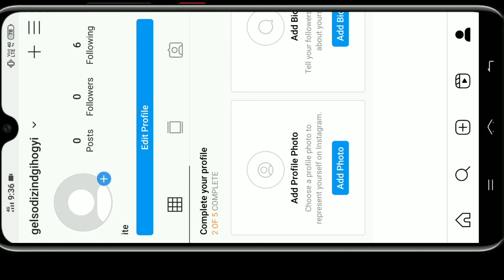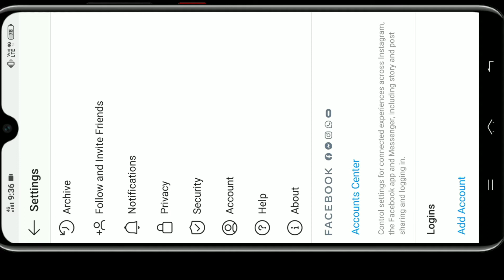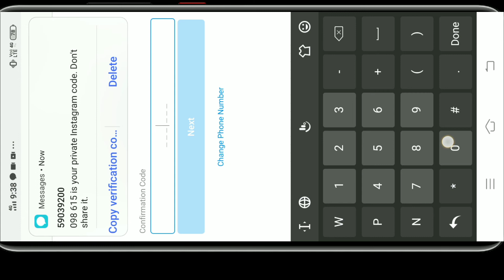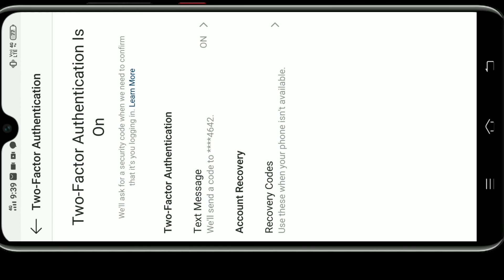INSTAGRAM KO HACK HONE SE KAISE BACHAYE || HOW TO SAFE INSTAGRAM